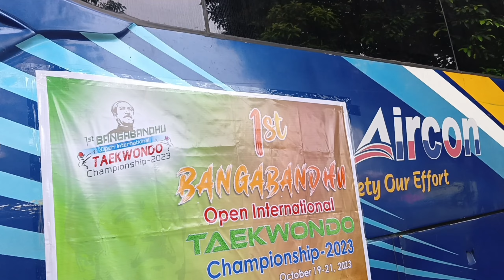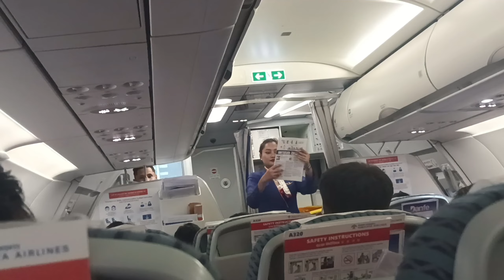Day 5 DHAKA to Kathmandu।। एयरपोर्ट आउन ३ घण्टा जाममा बस्नु पर्यो🥺